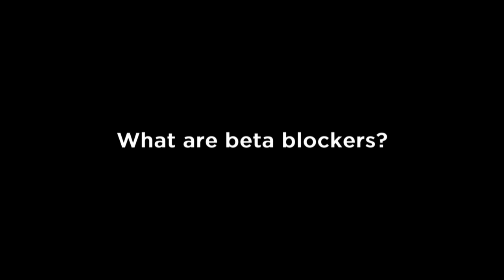What are beta blockers?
Ronald V. Lacro, is Director of the Cardiovascular Genetics Clinic and Marfan Syndrome Program at Children's Hospital Boston, and Associate in Cardiology at Children's Hospital Boston, and Assistant Professor of Pediatrics at Harvard Medical School.

Board certified in pediatric cardiology and clinical genetics, Dr. Lacro works in the Non-Invasive Imaging Laboratory, specializing in echocardiography.